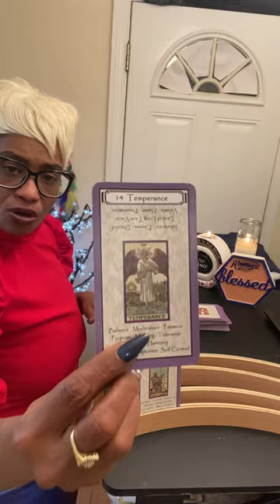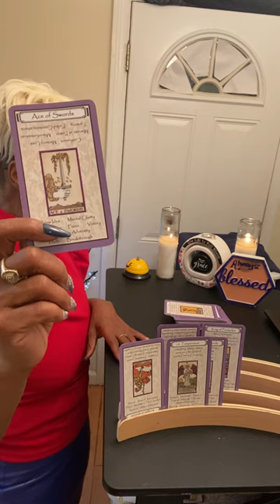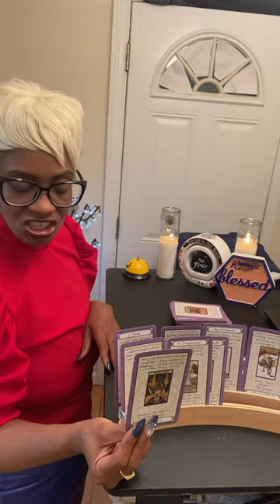Sagittarius ♐️ Weekly#Horoscope 10/24 through 10/29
Sagittarius ♐️ are bold, brash, creative, and daring; they can burn too brightly, though, and their tempers run hot. The water signs (Cancer, Scorpio, and Pisces) are emotional, intuitive, and deeply in touch with their subconscious. At times, they can get overwhelmed in feeling

Fire sign traits:
*   Action-oriented
*   Passionate
*   High-energy
*   Impulsive
*   Competitive
*   Temperamental

1.) Confessions of a Karmic Dick Dealer
2.) Confessions of A Karmic Mattress Back
3.) Beauty Beginner Learning Tarot Deck
4.) Learner Tarot Deck

Listen ad-free with YouTube Premium
Song
Artist
Kainbeats, S N U G
Album
CoBeats-19
Song
If Only You Knew
Artist
Slowheal
Song
Lost in Echoes
Artist
S N U G
Album
Spring Blossom